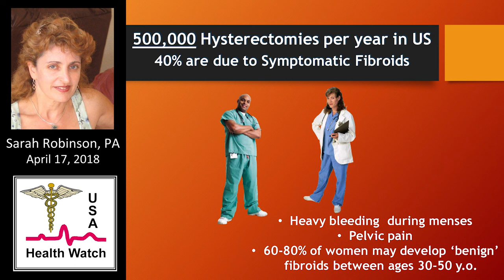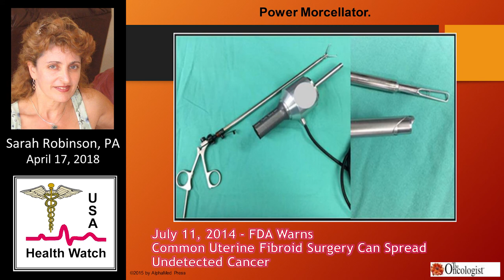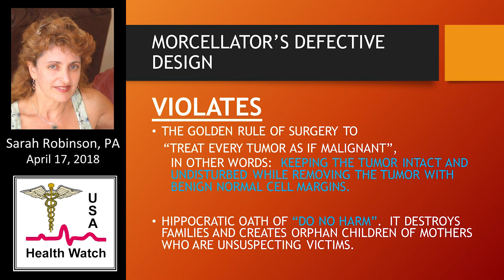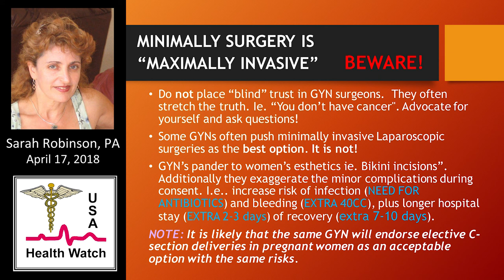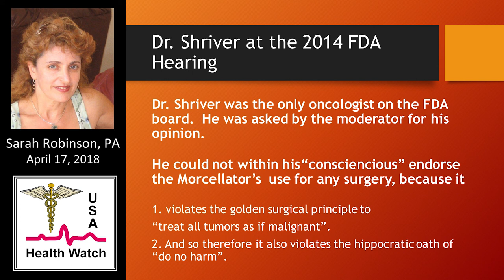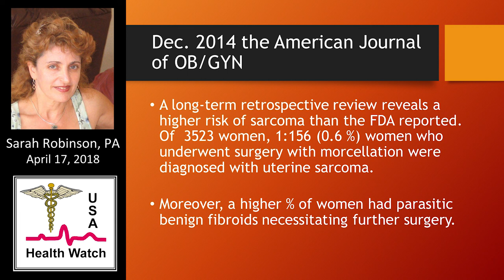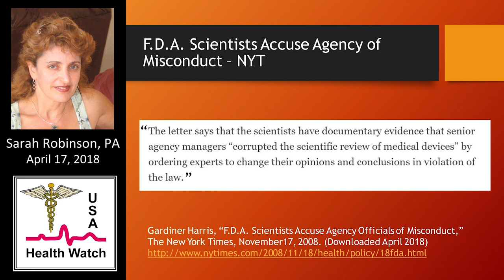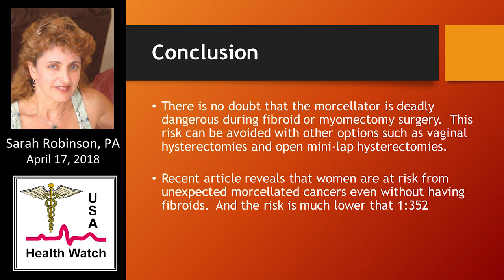Are You Considering a Hysterectomy? Beware, Uterine Fibroids are not all Benign!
Speaker: Sarah Robinson, RN "1 in 350 hysterectomies GYN diagnosed "benign fibroids", will harbor a deadly rare cancer called Sarcoma. The FDA in 2014 "black boxed" the Power Morcellator tool used predominantly by GYN surgeons because it inadvertantly spread a "hidden" undiagnosed deadly Sarcoma "disguised" as a benign fibroid. Although there is no existing test to rule out Sarcoma, if caught early without spread, Sarcoma is curative. Do say "NO" to your GYN surgeon who offers you a cosmetic "bikini incision" laproscopic hysterectomy, a surgery which uses the power morcellator tool to grind your uterus into smaller pieces removed from "keyhole" incisions. Your life may depend on it".  Health Watch USA Meeting April 18, 2018